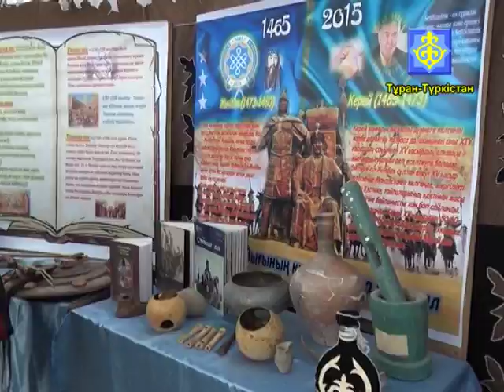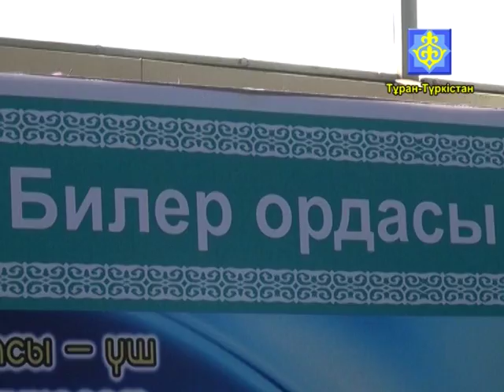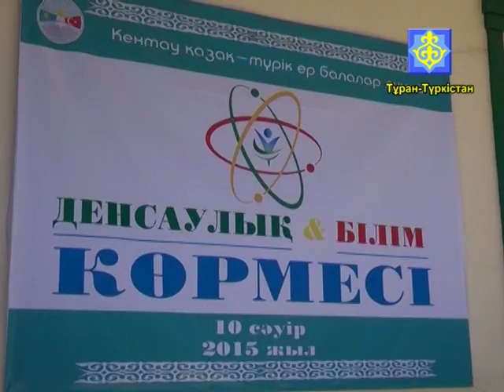Ақпарат хабар 10 04 2015